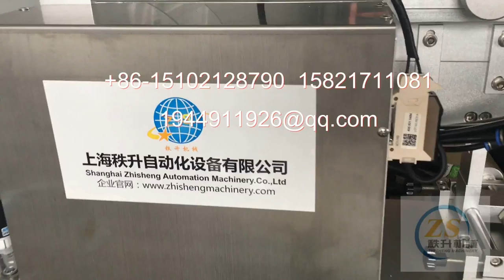manufacturer of packaging machinery labeling machine video packing machine price